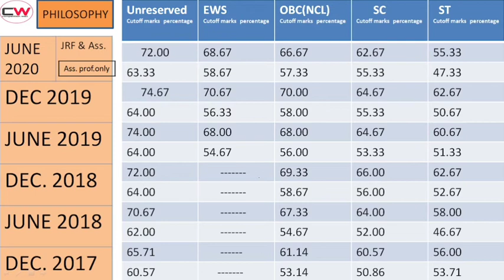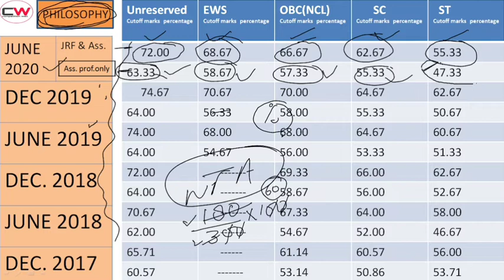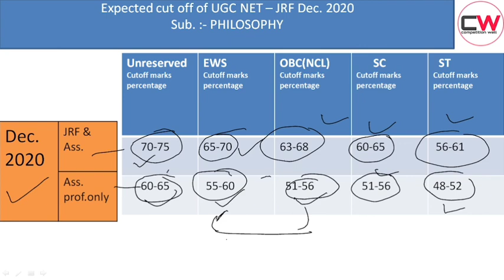UGC NET CUT OFF |Cut off Marks of philosophy in ugc net | NTA UGC NET CUT OFF Dec. 2020 / June 2021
In this video, we explain the expected cut off of UGC NET JRF (Philosophy) June 2021 and also we explained Previous Years cut off of June 2020, DEC. 2019,June 2019,Dec. 2018,June 2018.